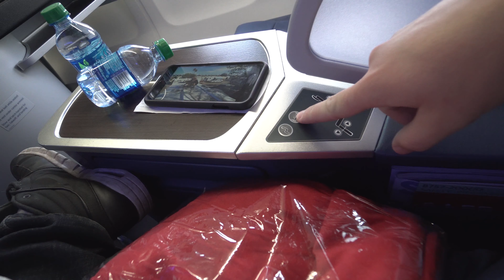Heading Home... NYC to PDX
After a crazy time in NYC, it's time to head back to Portland where my Airstream was undergoing repairs. More vlogs coming soon! Hope you enjoy the ride!